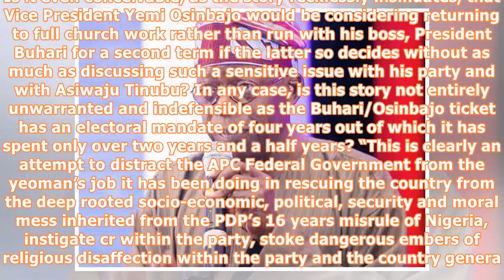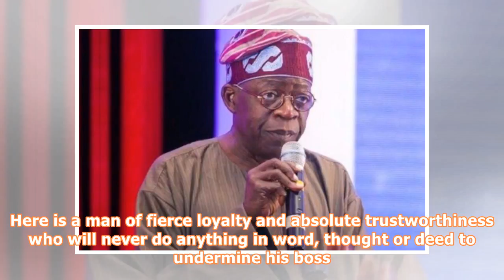Buhari, osinbajo steering the country out of recession – tinubu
All Progressives Congress (APC) stalwart Asiwaju Bola Ahmed Tinubu has debunked the speculation that he may be picked by President Muhammadu Buhari as his running mate in 2019. The Sun reported the story, which Tinubu described as a “classic case of utterly and irredeemably-fake news”. He said he and the people of the Southwest “have absolute confidence and are exceedingly proud of the excellent job Professor Osinbajo is doing as Vice-President of Nigeria”. The Sun, in a front page lead story ye...